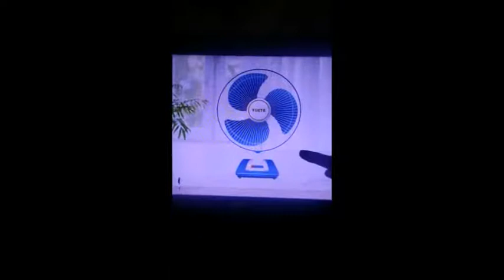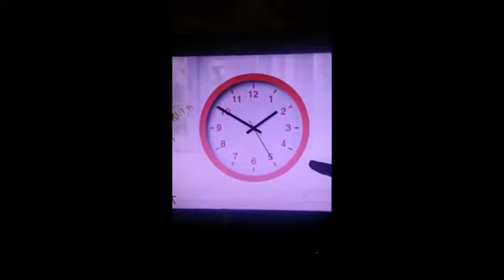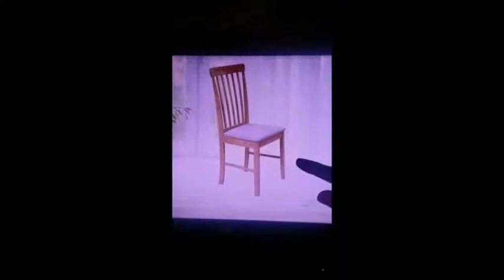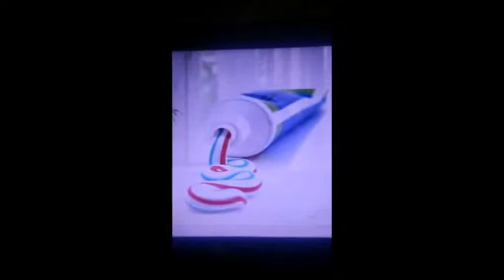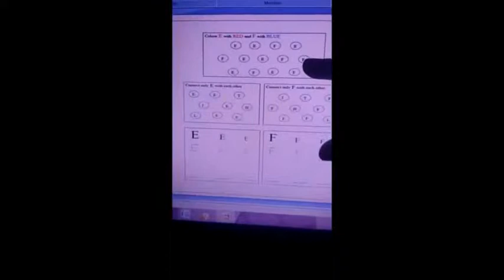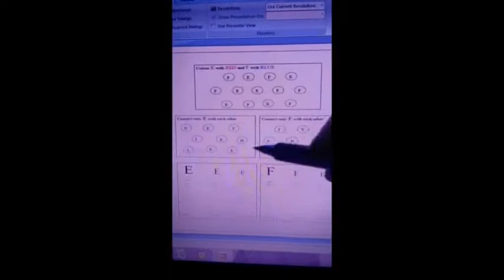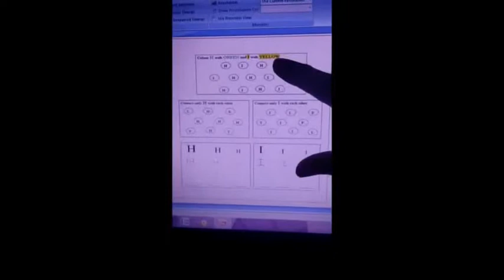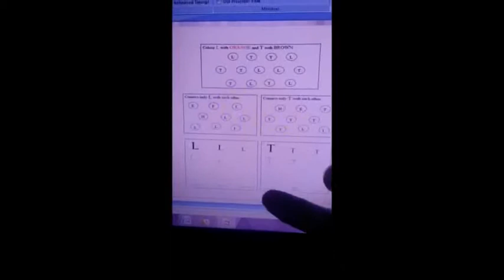E V S-KG